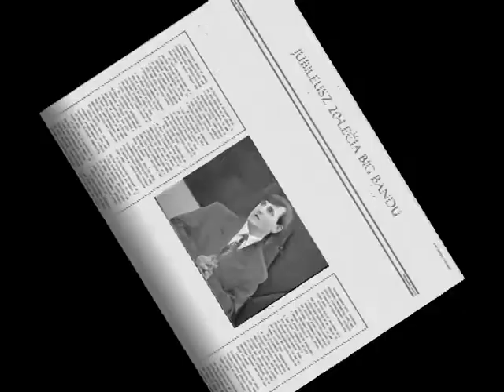Juniors Band Starachowice Jubileusz 20-lecia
Jubileusz 20-lecia big bandu „Juniors Band -- Starachowice"
Starachowicka premiera najnowszej płyty big bandu pt. „Jaki piękny jest świat"
Starachowickie Centrum Kultury, ul. Radomska 21, 27-200  Starachowice
31 maja 2013, piątek, g. 18.00, Sala widowiskowa
Big Band „Juniors Band -- Starachowice"
MIROSŁAW GĘBOREK  dyrygent
Stanisław Soyka  śpiew,  Justyna  Motylska  śpiew, Piotr Salata  śpiew

„Mijają lata. ale to, co najważniejsze pozostaje w nas na zawsze- wspólne muzykowanie. Niniejsza płyta to efekt nieprzypadkowego spotkania na scenie, ale 18-letniej działalności edukacyjnej i koncertowej Juniors Bandu, zwieńczenie doskonałej atmosfery i radości z grania muzyki jazzowej, która połączyła na lata wielu wspaniałych ludzi, zawiązała trwałe przyjaźnie, nadała naszemu życiu sens." Mirosław Gęborek - płyta CD

Skład Orkiestry

Flety    Klaudia Koriat, Anna Rachudała, Marta Olesińska,
Saksofony  altowe Jerzy Główczewski, Marcin Gęborek, Aleksandra Kulczuga,
                                Kamil Rychlik  , Kacper Szwagrzyk, Anna Kuniczkowska,
                                Piotr Siwiec, Małgorzata Pawłowska, Anna Krawczyk,
                                Edyta  Siwiec, Patrycja Rychlik
Saksofony  tenorowe Sławomir Fijałkowski, Paweł Topolski, Kamil Niewczas
Saksofon barytonowy Kacper Celuch
Trąbki   Maurycy Wójciński, Rafał Gęborek, Karol Serek,
                                Łukasz Frankiewicz
Puzony   Łukasz Rakalski, Michał Dudkiewicz, Sylwester Litwinek,
                                Paweł Celuch
Fortepian   Kamil Urbański, Katarzyna Gałek, Michał Szkil
Gitara   Norbert Pajek
Gitara basowa  Jędrzej Łaciak
Perkusja   Paweł Leszczyński, Grzegorz Dziamka, Hubert Pajek,
                                Karol Krąż

Podczas koncertu  nastąpi wręczenie  jubileuszowych statuetek  absolwentom oraz przyjaciołom big bandu.

Program: obchodów jubileuszu

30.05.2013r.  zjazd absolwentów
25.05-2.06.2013r .  wystawa fotografii i plakatu  „ Big Foto historia" - foyer SCK
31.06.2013r.    prezentacja multimedialna  „Big band okiem kamery"  - foyer SCK
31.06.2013r.   koncert  -- sala widowiskowa SCK
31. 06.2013r.   jubileuszowy tort  -- Sala klubowa SCK
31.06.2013r.  jam session -- restauracja „Pod sosnami"